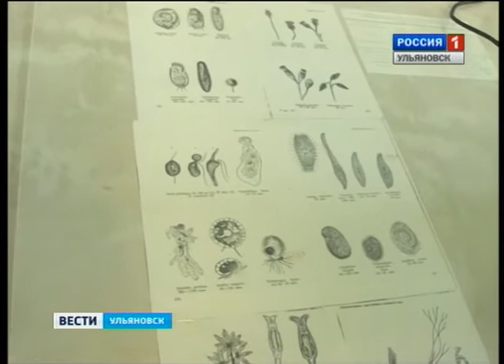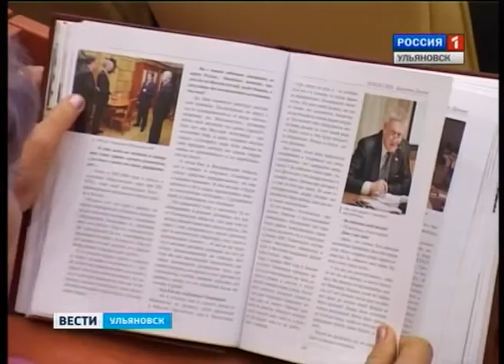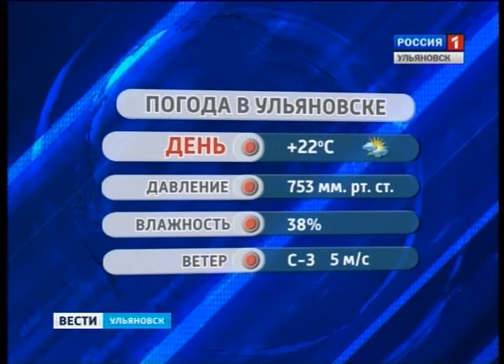Выпуск программы "Вести-Ульяновск" - 07.08.15 - 14.30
- Экономия или качество? Почему очистные сооружения Ульяновска вынуждены увеличить расход энергии?

-  Что полезно для детей? В области и во всем мире прошла неделя грудного вскармливания.

-. Зарядка со стражем порядка. Ульяновские полицейские в преддверии дня физкультурника устроили спортивный праздник.